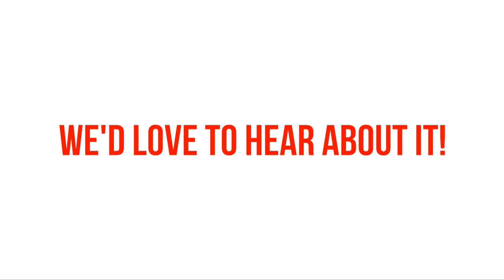Best Vinyl Share The Good: Las Vegas US Vets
Best Vinyl kicks off their annual, company wide leadership week with a Share The Good project for the Las Vegas US Vets organization and US Veterans that reside there. Best Vinyl does similar projects in their four local communities about once a month.